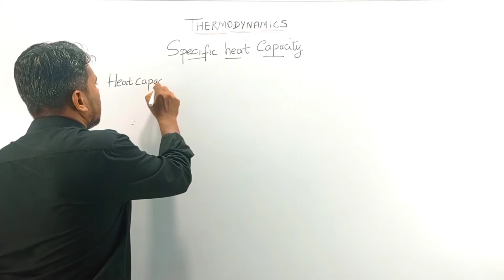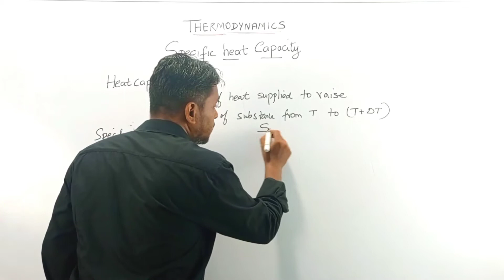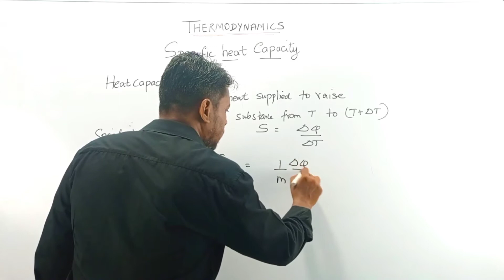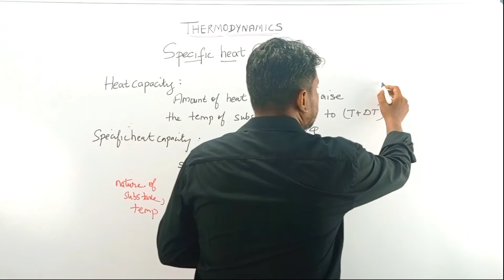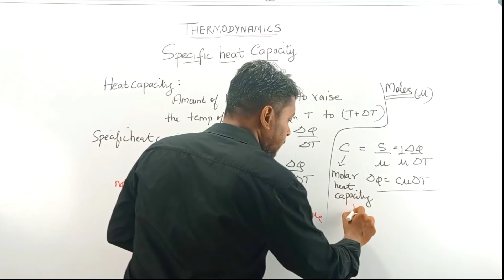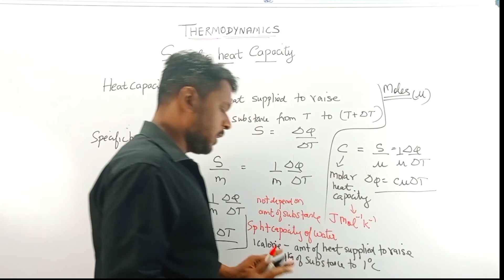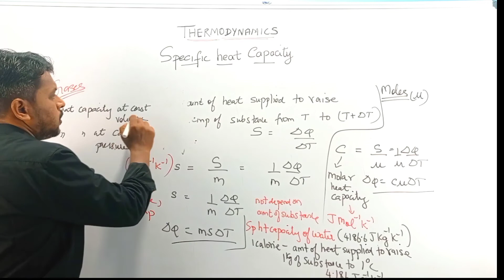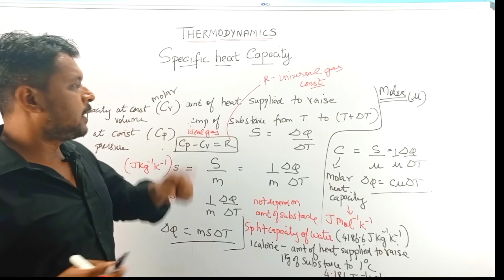Thermodynamics/Specific heat Capacity/Physics/NEETJEE/NCERT/Tamil